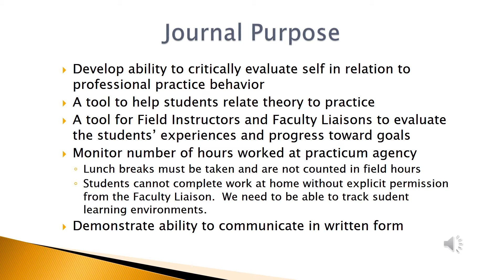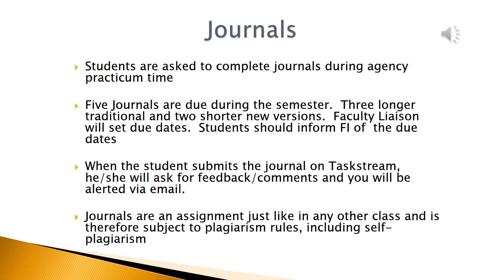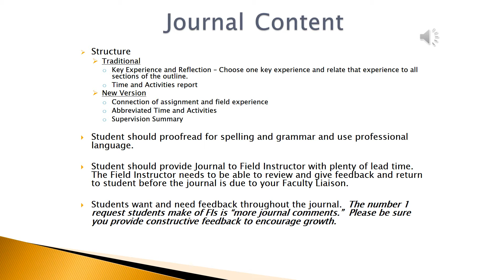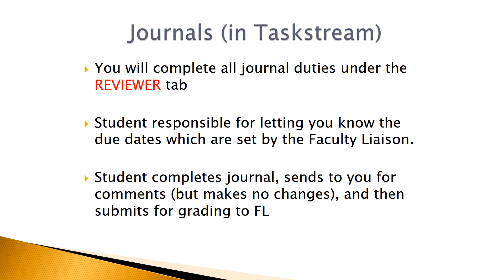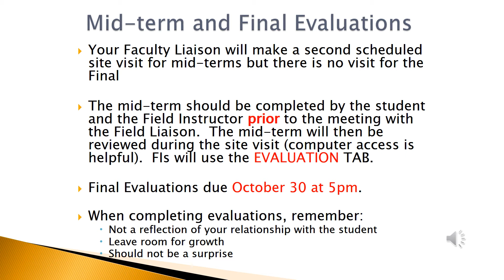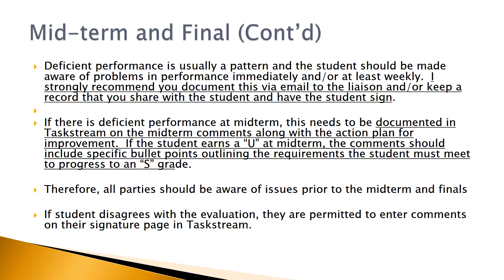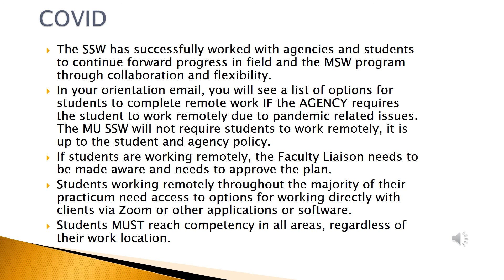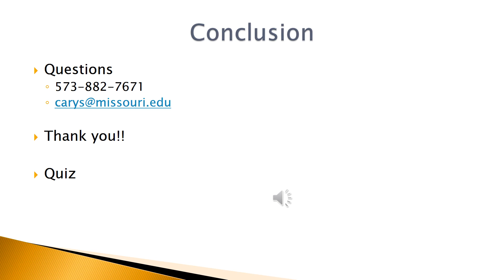MSW Field Instructor Orientation Online - Part 4 Summer 2020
MU School of Social Work online MSW field instructor orientation (Part 4).